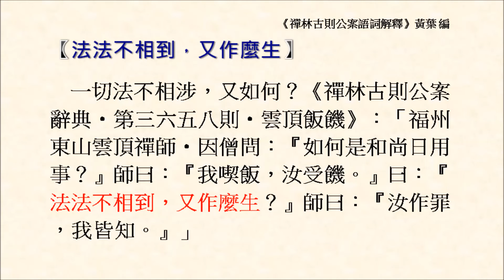法法不相到，又作麼生